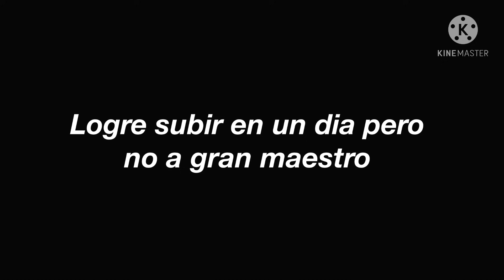DE ORO A GRAN MAESTRO EN 24 HORAS! 🇬🇹❤️ / GOLD TO GRAND MASTER IN 24 HOURS !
🌍NICK : INV NO-NAME
🌍GUATEMALA ❤️🇬🇹
🌍 INVICTUS 🎯
🌍 Hightlights de free fire

INSPIRACIÓN
BNL 🇹🇭
Apelapato 🇧🇷
Blanco FF 🇧🇷
Marco R 🇲🇽

Objetivos en YouTube ❤️💪🏻
10 Suscriptores ✅
50 Suscriptores ✅
150 Suscriptores ✅
300 Suscriptores ✅
400 Suscriptores ✅
500 Suscriptores ✅
1000 suscriptores

Somos 999 Suscriptores 🥺 Gracias ❤️😘
Muchas gracias por todo el apoyo te amo ❤️

* PREGUNTAS FRECUENTES *
🎮 ¿juego en la computadora o en el teléfono celular?
✅ Celular / Móvil

🎮 ¿En qué celular juegas?
✅ iPhone 7

🎮 ¿Con cuántos dedos juegas?
✅ 4 dedos

🎮 ¿Usas defecto o preciso ?
✅ Preciso

¿Qué región eres?
✅ REGIÓN NORTE AMERICA

🎮 ¿En qué clan estoy?
✅ INVICTUS

🎮 ¿Con qué frecuencia subo videos?

🎮 ¿Dónde vivo?
✅ GUATEMALA

FILTRADA ACTUALIZACIÓN FREE FIRE!! NUEVO PERSONAJE

Na influencer ,
North America
free fire dance,
fire death race,
North America
g&f free fire,
MRFIG